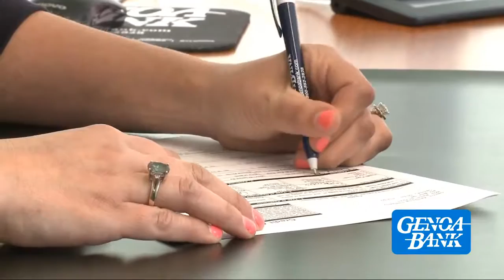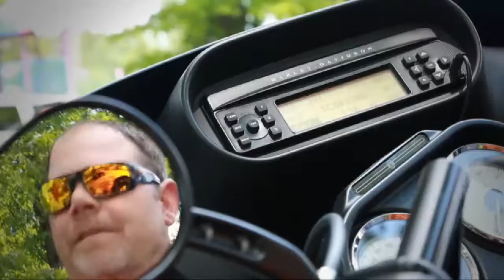Lake Erie Port O Call June 25 TV Show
Join us each week as we talk boating with the great people of Brenner 75 and Harrisons Marina, Plus we will take you on one day destinations in the area, and help with pesky mechanical problems.